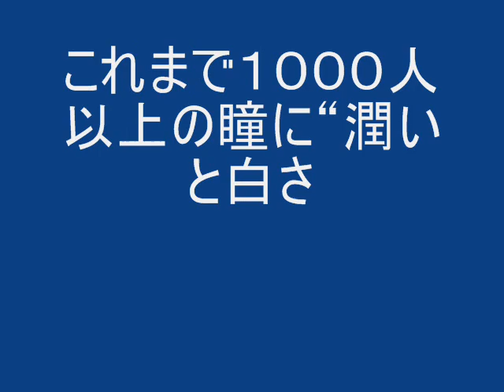山本正子 ドライアイ改善プログラム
山本正子 ドライアイ改善プログラム詳細はこちら⇒

実は、１日わずか１５分の簡単なトレーニングをするだけで、
３５日でドライアイは改善します。

「ドライアイが原因で軽度のうつ状態にまでなった
アパレル店員さん」や「血が出るほどのドライアイだった
６７歳の女性」をはじめ、

これまで１０００人以上の瞳に"潤いと白さ"を
根本から取り戻した方法を全て公開。

ドライアイなんて怖くない！ １４日間で砂漠の様なカラカラなドライアイを 改善させてしまう方法。